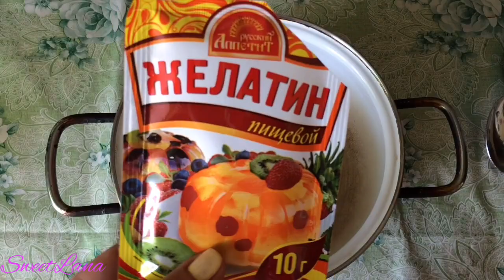VLOG ЛАМИНИРОВАНИЕ ВОЛОС В ДОМАШНИХ УСЛОВИЯХ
ВСЕМ ПРИВЕТ!!!
В этом видео я использую очень интересный метод ламинирования волос на дому)) кому интересен результат-смотрите до конца!